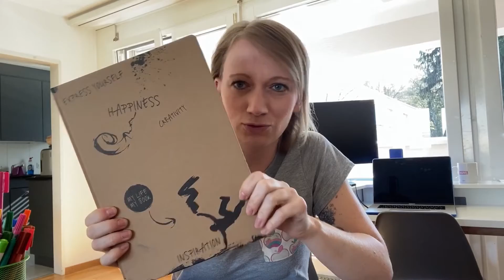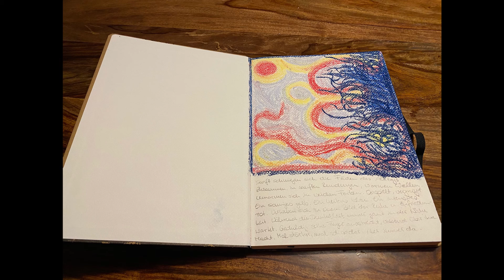Art Journalling in der Trauer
In diesem Video möchte ich euch eine tolle Möglichkeit vorstellen, eure Trauergefühle kreativ und regelmässig auszudrücken. Toll geeignet für all die, die nicht gerne schreiben und lieber malen.